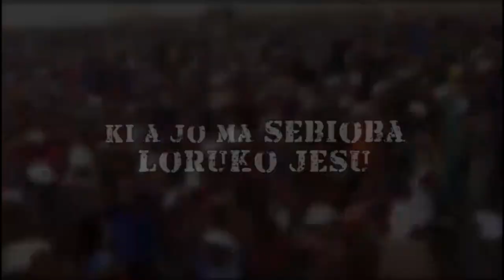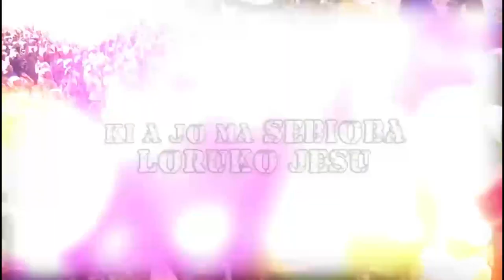IRI OWURO {MORNING DEW} Tuesday 4th October 2022 With Apostle Dr. S.M.O. Mustapha JP Babasebioba